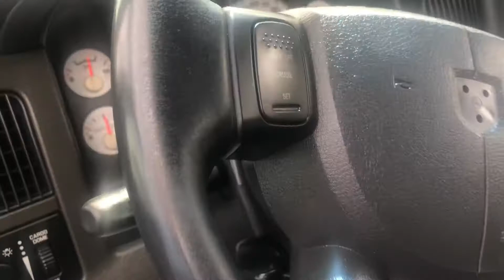2004 Dodge ram 2500 stock number 107807 Miguel Patterson